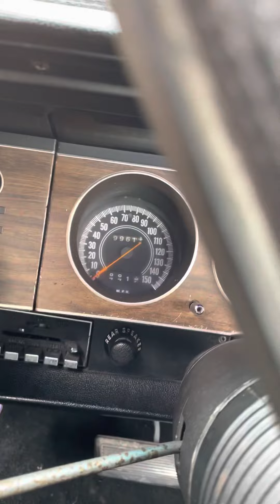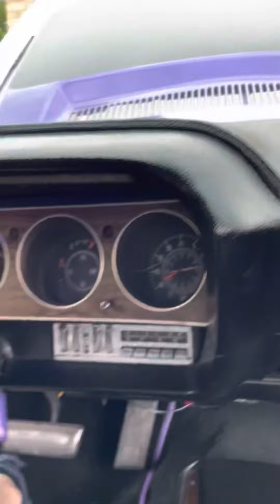70 Challenger RT